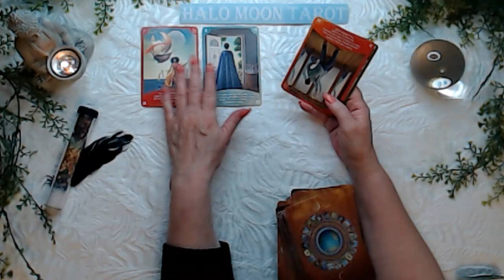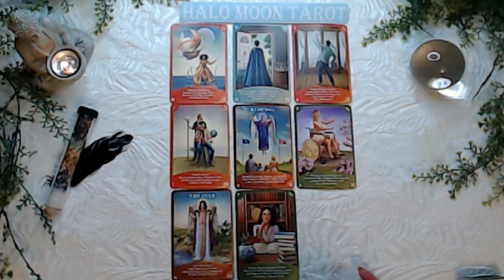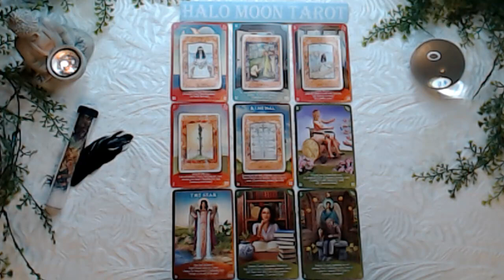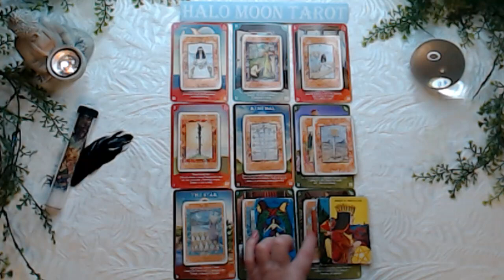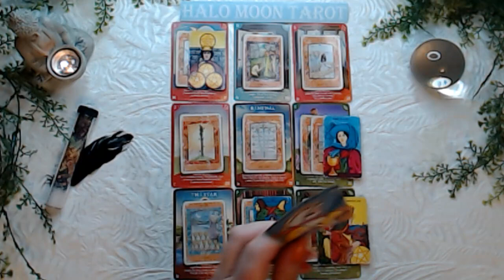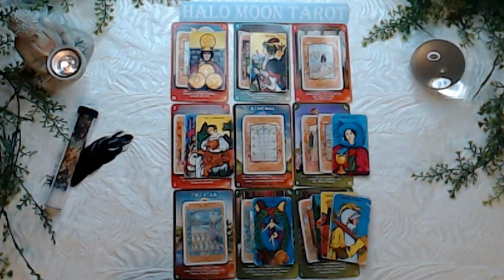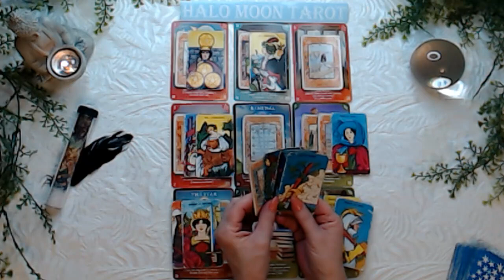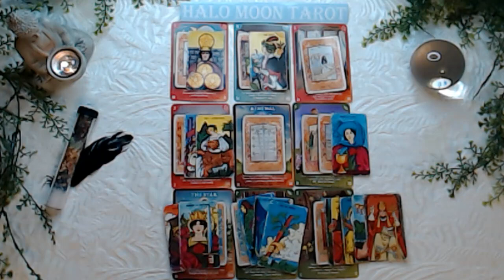Capricorn preparing for the future. You will have everything you need. Love/money